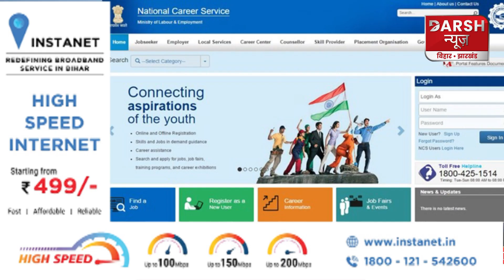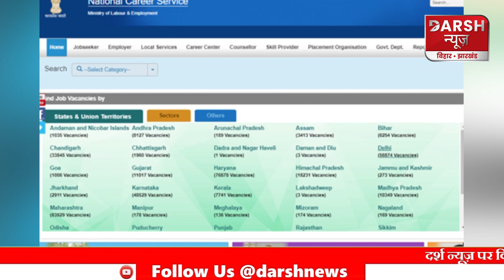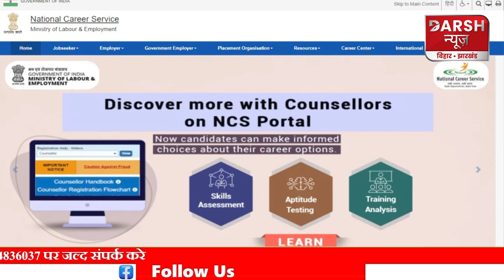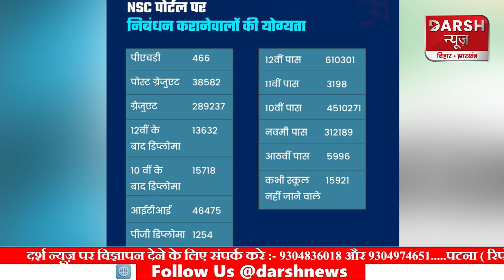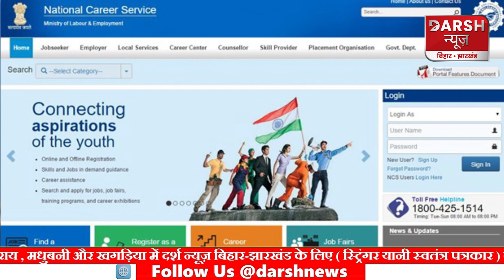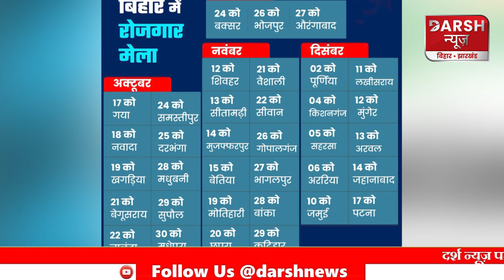नौकरी बांटने के दावों में उलझे 'नेताजी',Nitish-Tejashwi की खुली पोल, 1 साल में 2 लाख बेरोजगार बढ़ गए